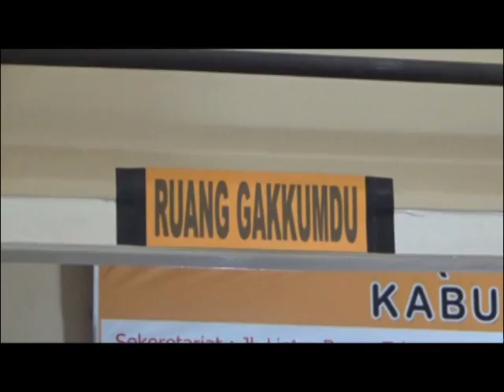GAKUMDU PROVINSI MULAI PERIKSA PEMKAB TEBO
GAKUMDU PROVINSI JAMBI MULAI MEMERIKSA SEJUMLAH PEJABAT PEMKAB TEBO ATAS DUGAAN PELANGGARAN UNDANG-UNDANG, BAWASLU MENILAI PENJABAT BUPATI TEBO TELAH MENYALAHI ATURAN KARENA MEROTASI PEJABAT JELANG PILKADA.